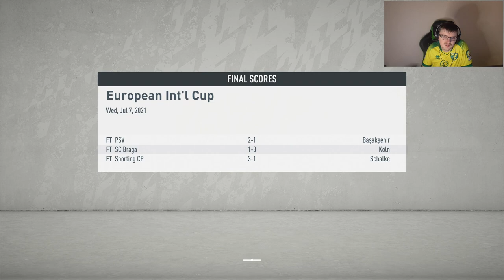Norwich City FIFA 20 Career Mode S3 Ep1 - 3 Big Signings!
I have finally started Season 3 of my career mode. This is a big transfer window so far! Let me know which of the 3 Left Backs I should sign too.

Editing: Movie Studio 15